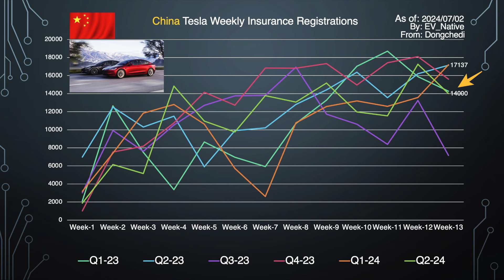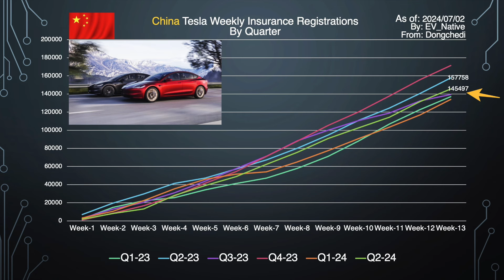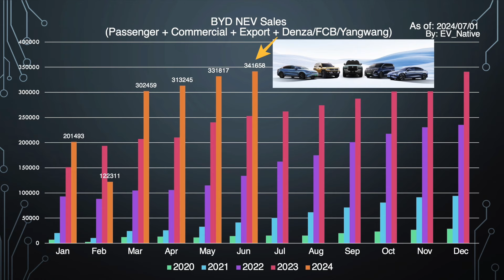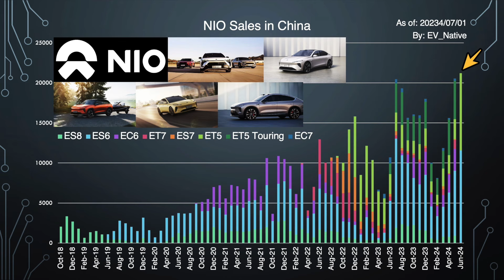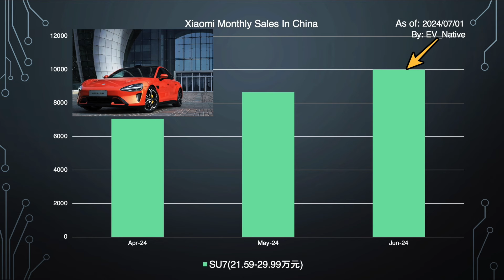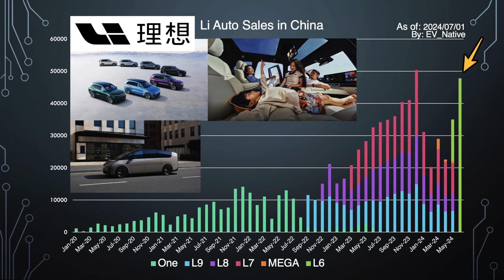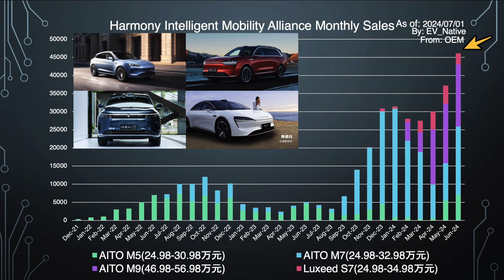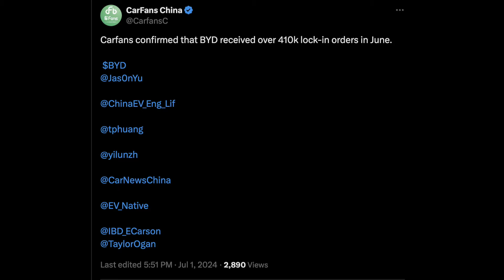【BYD販売急増】EV販売減少は真っ赤なウソ。BYD販売増加が止まらない。ファーウェイ、EV販売も絶好調でドイツ御三家、顔面蒼白〜2024年6月、中国EV動向速報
【関連動画】
↓【悲報】EVシフトが全く進まない日本、EV普及率で南米ブラジルに2倍の差を付けられている件〜BYDドルフィンミニが爆発的ヒット。トヨタのハイブリッドと直接対決へ↓

↓【トヨタと中国の蜜月】トヨタ中国最新動向〜新型EV「bZ3X」に市街地NOA初採用。ファーウェイと最新コックピット開発。レクサス、中国現地生産へ↓

↓【国内最強の小型EV？】日産サクラの倍の航続距離、4倍の充電速度。小型EVの常識を破れるか？

↓【日産終焉の序章】BYDのPHEV攻勢で日本勢大ピンチ　日産、中国生産工場を閉鎖。生産能力1割減が中国市場の終焉の始まりと言えるワケ↓

↓【EVシフト停滞】中国製EV、最大48.1%の追加関税措置。天下の愚策と断言できるワケ〜EVシフトでダブルスタンダード鮮明、欧州最新EVシフト動向↓

Twitterは＠EV_Native